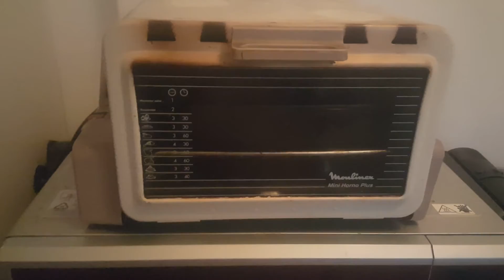forging and finishing (poorly) a knife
right at the beginning of the pandemic i started this project, i had to work with what i had on hand, started with a small file, softened, then forged the point and grind the bevels, i also forged out the hidden tang and added what could be called a habaki, i know its poorly finished, the whole point of this is was to experiment, i melted the copper to make the guard and pommel. unfortunately some footage was lost due to a poor camera sd card.